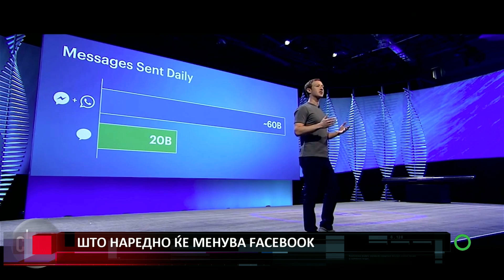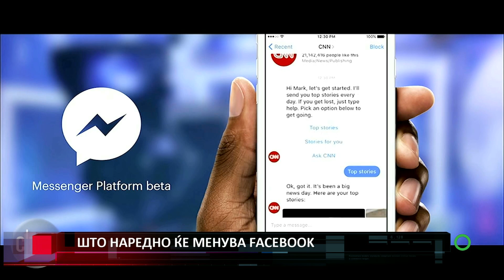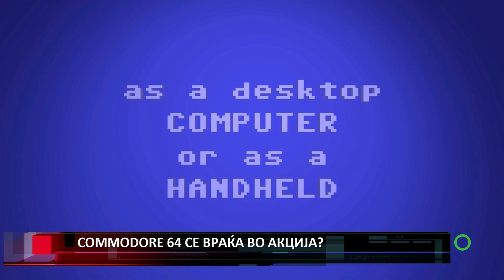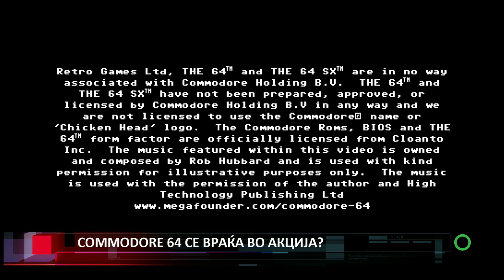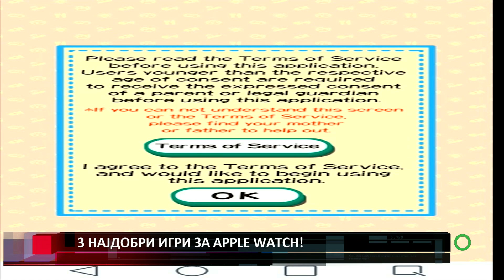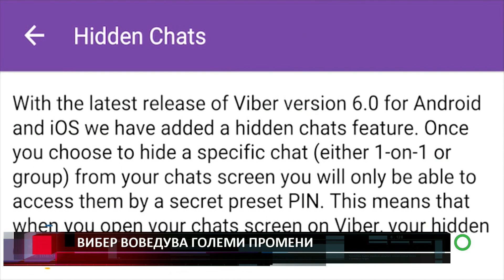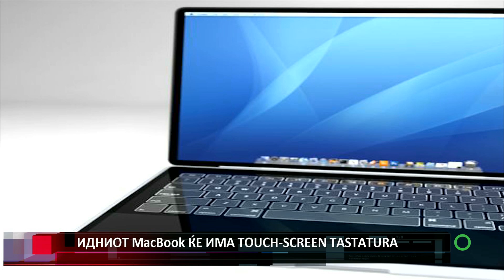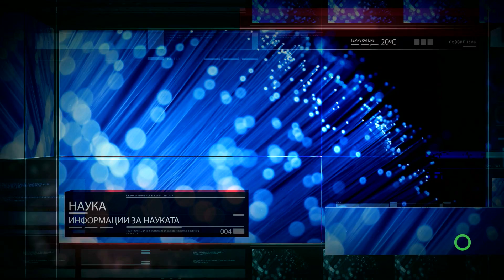CYBER SHIFT 15